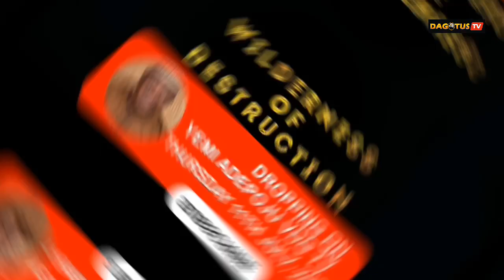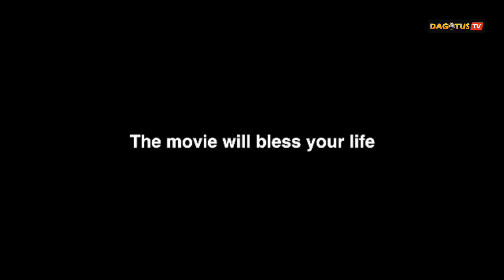Wilderness of Destruction is coming on Yemi Adepoju VDG TV Tomorrow (Thursday 11th July, 2024)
The waiting is almost over! Wilderness of Destruction will be showing on Yemi Adepoju VDG TV tomorrow (Thursday 11th July, 2024).